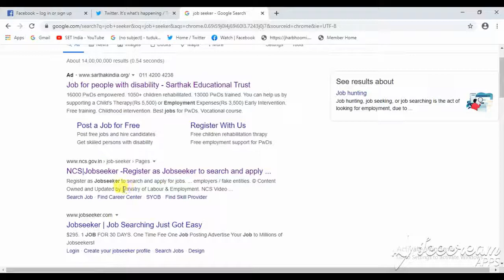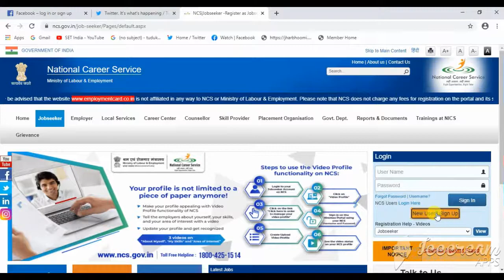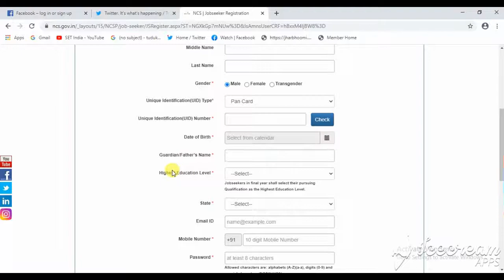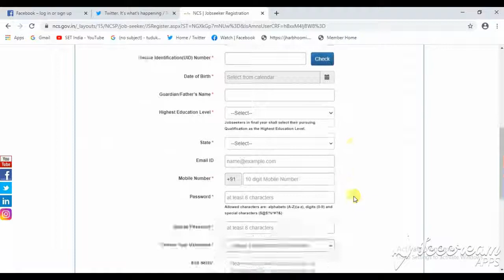Job Seeker Online Registration 2020 | Job Seeker NCS | 2doking occ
I Explained in this video points(Queries Solved)
job seeker online registration 2020
job seeker ncs
job seeker
ncs
ncs registration
national career service registration
how to register ncs portal
ncs portal me registration kaise kare
job khojen
your job here
job seeker registration in ncs
job seeker registration in national career service